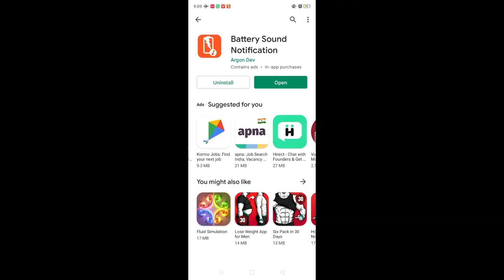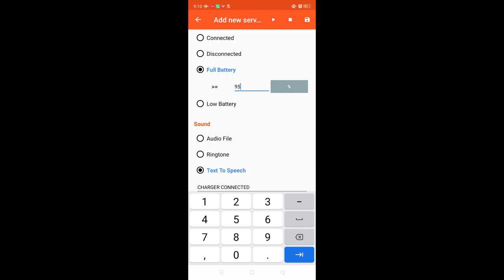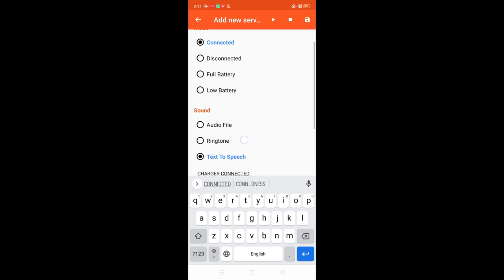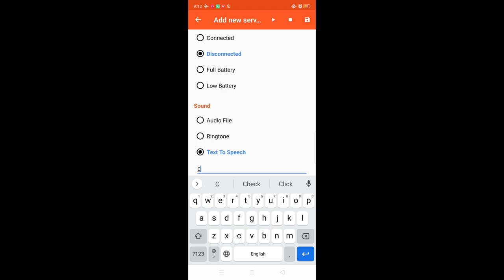Customize Your Android Phone |ERROR Guru (TAMIL)